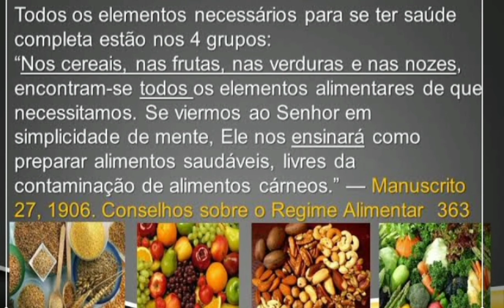8 remédios naturais: alimentação saudável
Sabemos que somos o que comemos! Deus deixou alimentos que serviriam de mantimento e remédio, que sejamos prudente no uso correto da alimentação saudável.